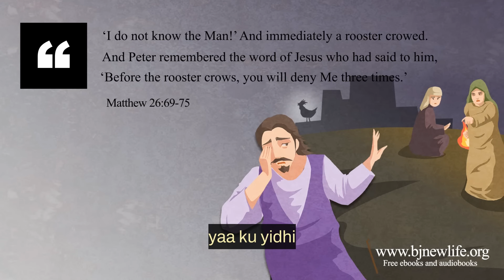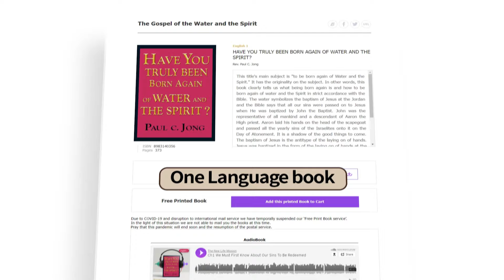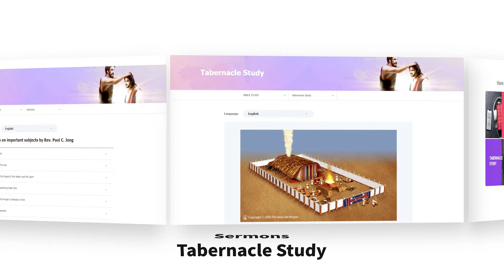[Barashada Baybalka] Muxuu Butros u diiday Ciise?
Ma garanayo ninka oo markiiba diiqii baa ciyey Butrosna wuxuu xusuustay ereygii Ciise yaa ku yidhi intaan diiqu ciyin saddex jeer baad i dafiri doontaa maxaa yeelay, jidhkeennu waa itaal daranyahay marki aynu dib u dhalannay mar kale ayaan dembaabi doonnaa Dabcan waa in aynaan dembaabin, laakiin markii ay na soo food saartay dhibaato aad u daran sidii Butros waxa uu ahaa waxa aynu u dembaabnay annagoo aan dhab ahaantii ku talo jirin in aan sidaas samayno.
waxaynu ku nool nahay jidhka marka mararka qaarkood waxaa naloo horseedaa halaag by dembiyadayada
Jidhku wuu dembaabi doonaa inta aan ku noolnahay dunida cilmaaniga ah laakiin Ciise dembiyadaas oo dhan ayuu ku cafiyey baabtiiskiisa iyo dhiiggiisa Iskutallaabta dusheeda kuma dafirinno inuu Ciise yahay badbaadiyeheenna, laakiin markaan jidhka ku dhex nool nahay waxaynu sii wadnaa dembi ka dhan ah doonista Ilaah, sababtoo ah waxaynu ka dhalannay jidhka. Ciise si fiican buu u ogaa inaynu dembi samayn doono innagoo jidhka ku dhex nool sidaas daraaddeed wuxuu noqday badbaadiye, markuu dembigayaga ku bixiyey baabtiiskiisa iyo dhiiggiisa, wuxuu dembiyada ka nadiifiyey kuwa rumaystay badbaadadiisa iyo sarakicidiisa.
Tani waa sababta dhammaan afarta injiil ay ugu bilowdaan baabtiiskii Ciise ee Yooxanaa Baabtiisaha ujeeddada noloshiisa aadanaha waxay ahayd inuu dhammaystiro injiilka dib u dhalashada injiilka badbaadada.